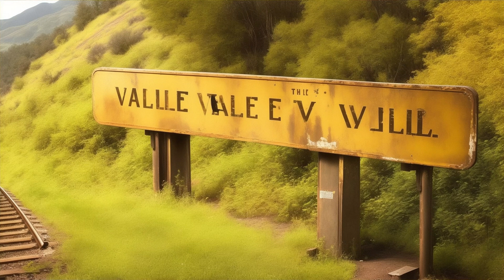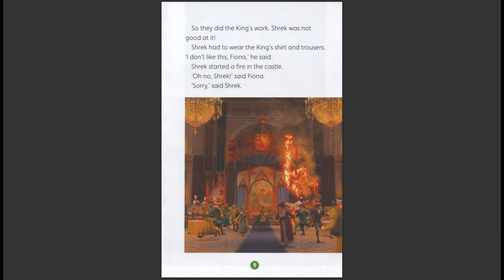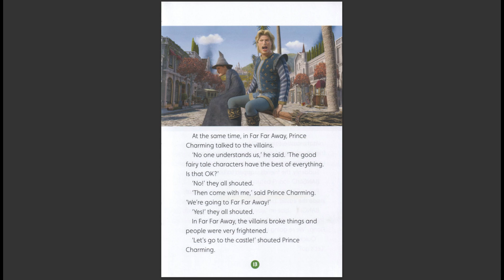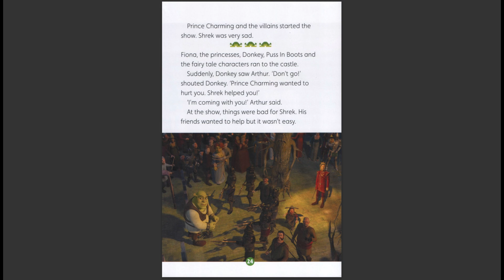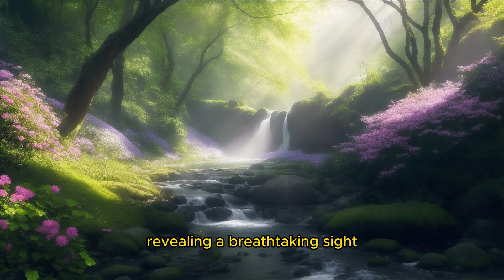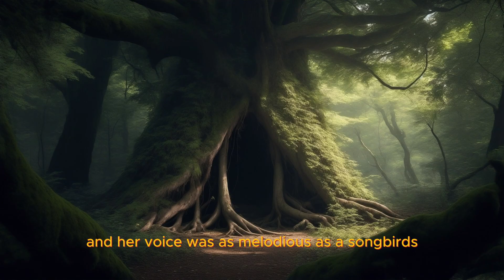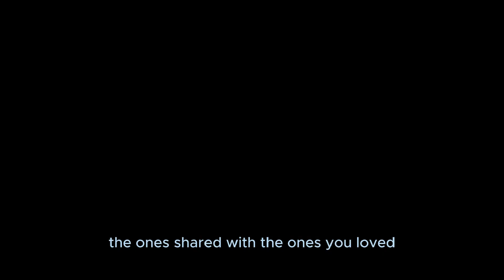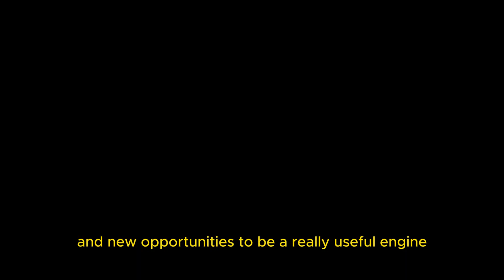Cartoon Stories 1 HOUR (Thomas the train, winnie the pooh , paw patrol,peppa pig , snowwhite )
"Kids' cartoons are a beloved and cherished form of entertainment for children of all ages. These animated shows transport young viewers to imaginative worlds filled with colorful characters, exciting adventures, and valuable life lessons. From classic cartoons like Mickey Mouse and Bugs Bunny to modern hits like Paw Patrol and Peppa Pig, these shows captivate young audiences with humor, creativity, and heartwarming stories.

In kids' cartoons, every episode is an opportunity for fun and learning. Whether it's solving mysteries with Scooby-Doo and the gang, exploring the wonders of science with The Magic School Bus, or embarking on magical quests with characters like Dora the Explorer or SpongeBob SquarePants, each episode is an engaging journey that fosters creativity and curiosity.

These cartoons often feature a cast of memorable characters who become friends and role models for children. They teach important values like friendship, kindness, teamwork, and problem-solving while entertaining with humorous antics and exciting escapades. The colorful animation, catchy theme songs, and playful storytelling create a world that sparks the imagination and leaves a lasting impression on young minds.

With a wide range of genres and themes, there's a kids' cartoon for every interest – from adventure and fantasy to educational and slice-of-life. Whether it's a group of talking animals on a quest, a family of superheroes, or a group of friends navigating the challenges of growing up, kids' cartoons provide endless hours of entertainment and learning for children around the world.

So, whether you're a parent looking for wholesome entertainment for your child or a nostalgic adult revisiting the cartoons of your youth, kids' cartoons continue to hold a special place in the hearts of audiences young and old, making us laugh, think, and dream in equal measure."